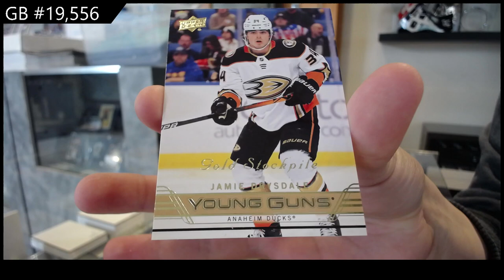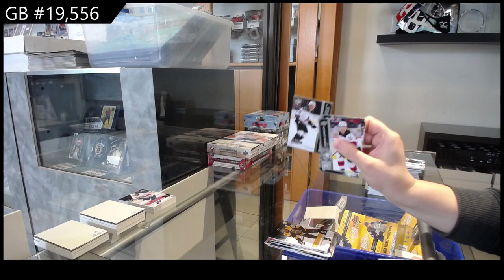21-22 Upper Deck Extended Retail Hockey 2 Box Break - C&C GB #19,556